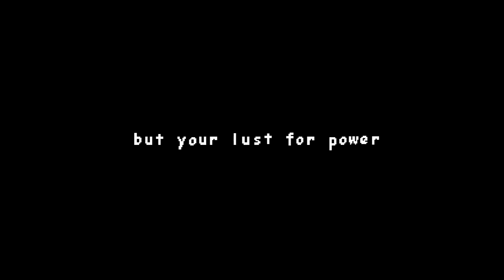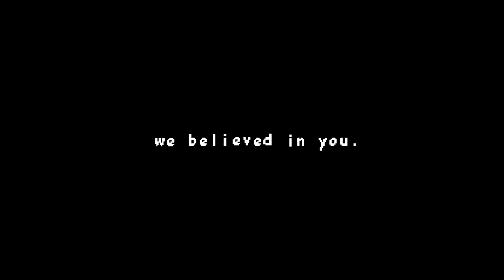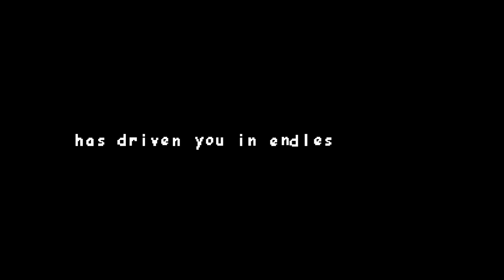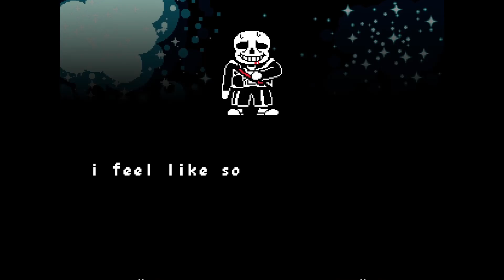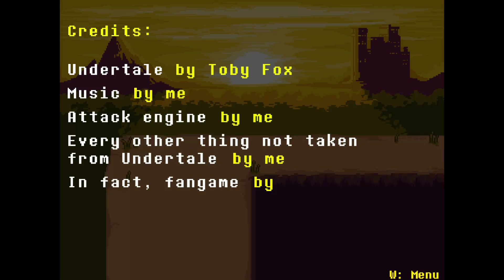Sans and Undyne Team Up Against the Human! Undertale: A Little Change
Hello guys and welcome to An Undertale Fangame made by *Aisus* called A Little Change which is a Genocide Fight against Sans in Waterfall but Undyne later joins the fight with him!